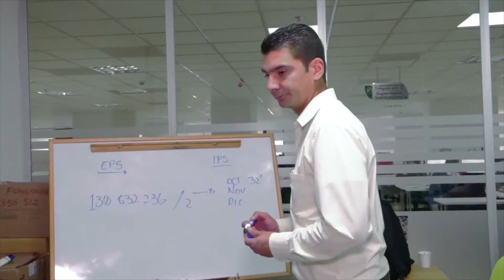Mesas de flujo de recursos - Supersalud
Las mesas de flujo de recursos buscan lograr acuerdos de pago entre EPS, IPS y E.S.E en las regiones del país.